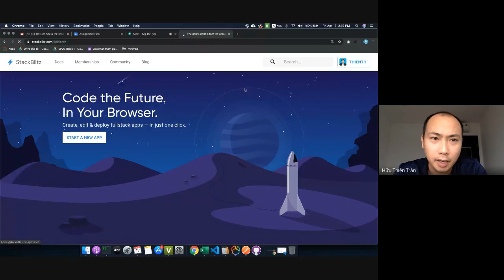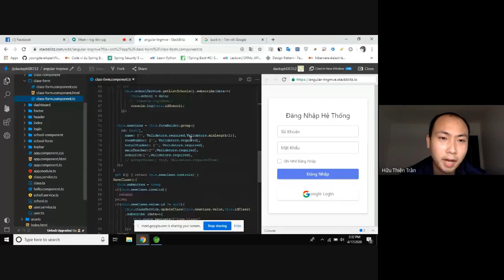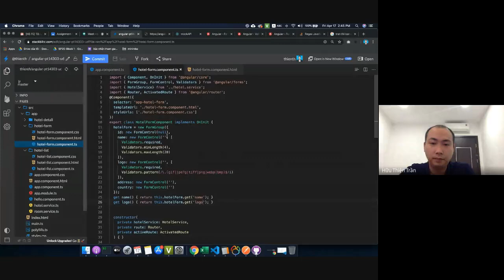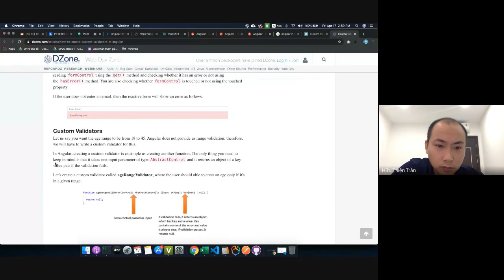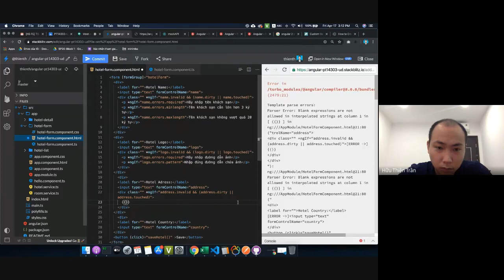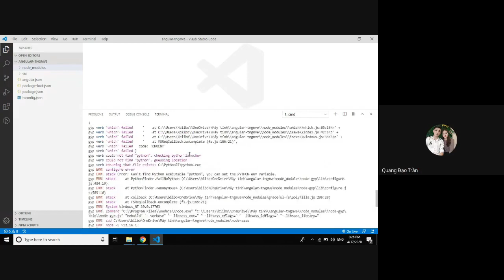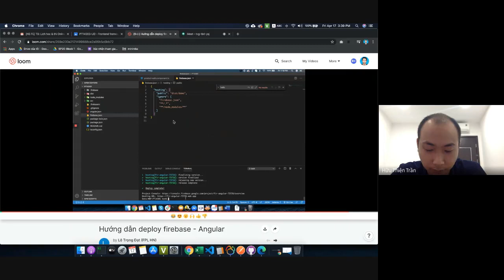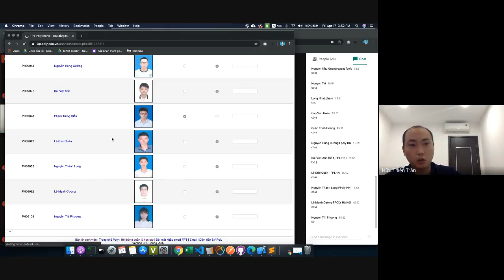Buổi 10: Validate